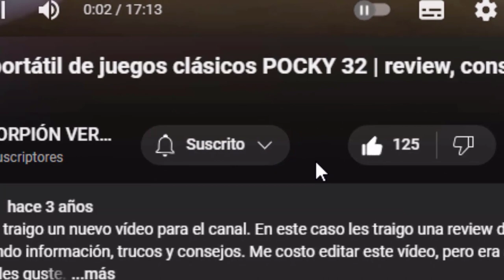LA MISTERIOSA THONAR | RAGNAROK | 7DS Grand Cross #55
00:00 INTRO
00:15 FENRIR Y GRIMNIR
03:00 RUMORES SOBRE LOKI
05:03 SECUACES DE LOKI
06:40 BESTIA DEMONÍACA Y THONAR
09:12 VS BESTIA DEMONÍACA
09:50 LA HISTORIA DE THONAR
13:31 UNA ALDEA EN PELIGRO
14:15 ADORADORES DE ODIN
16:40 FINAL